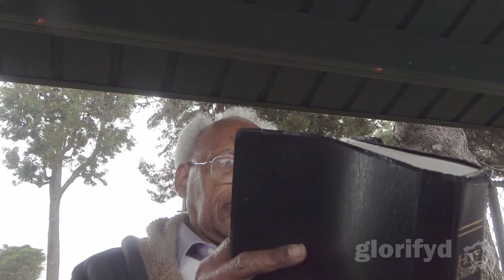20231231 The Prototokos mystery (pt 259R) reviewed